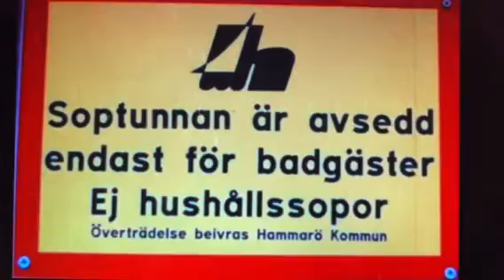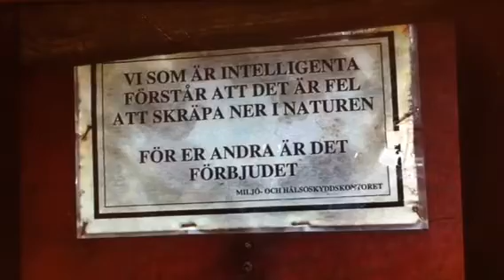P4 Väst med Peter Olsson om Malmön